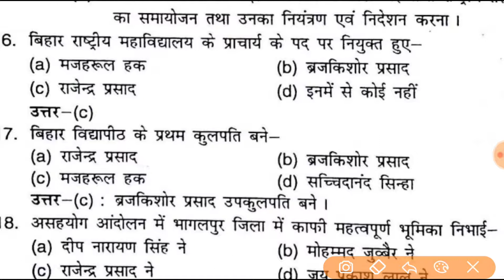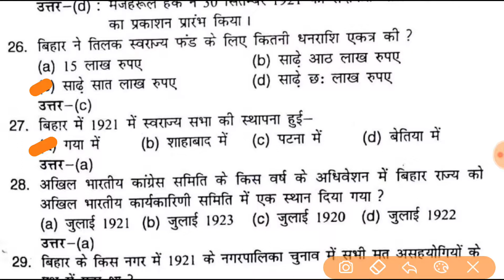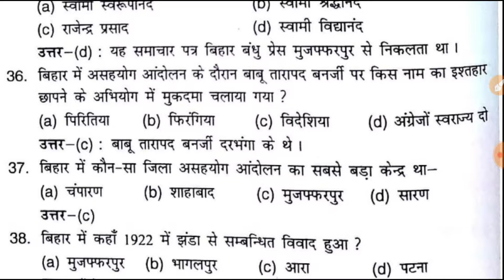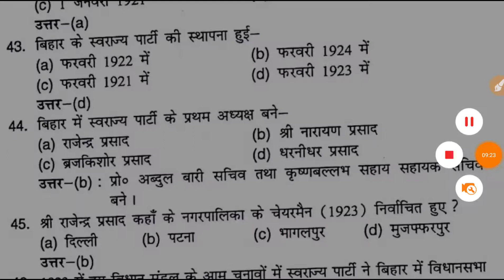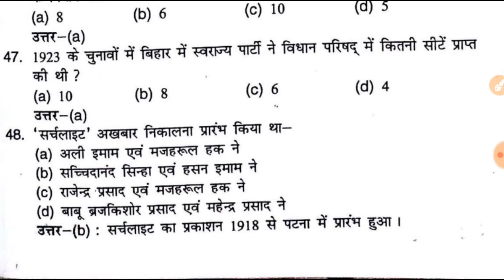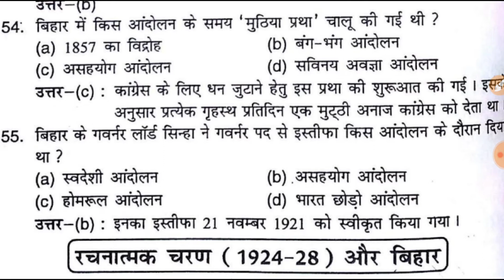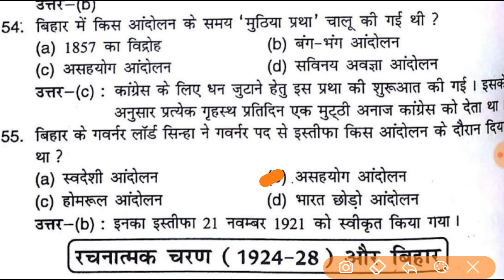66th bpsc bihar special book,bihar book part 11 , imitaz ahmad bihar ek parichay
बिहार के लिए सबसे महत्वपूर्ण पुस्तको मे से एक बुक ।